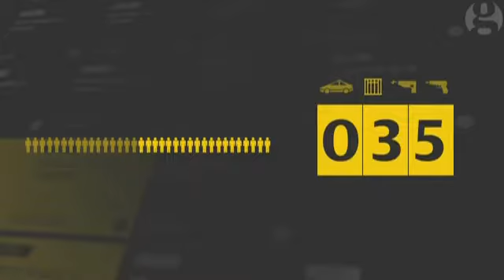More then 1,000 innocent Young Black Men were killed in 2015